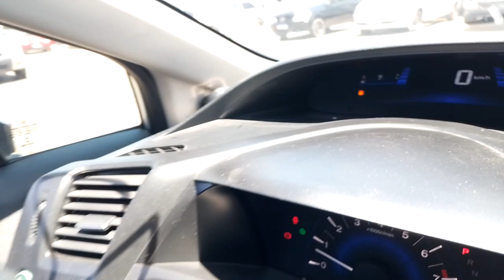150193 - HONDA / CIVIC LXR 14/15